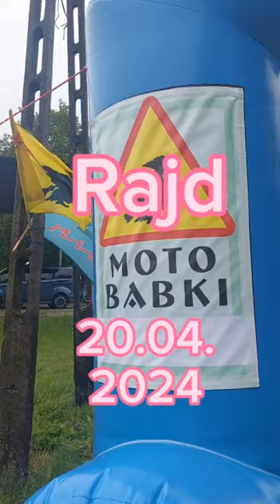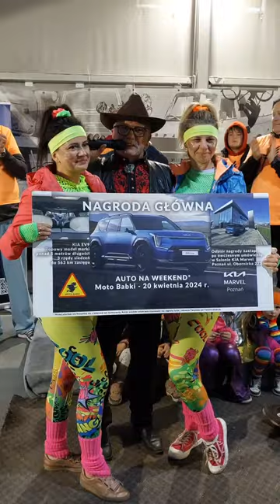Rajd Motobabki 2024 - Puls Gminy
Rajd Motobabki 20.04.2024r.